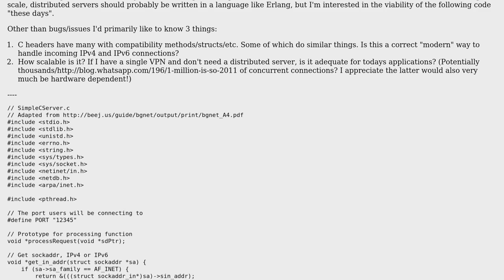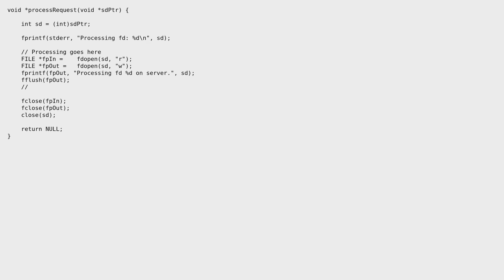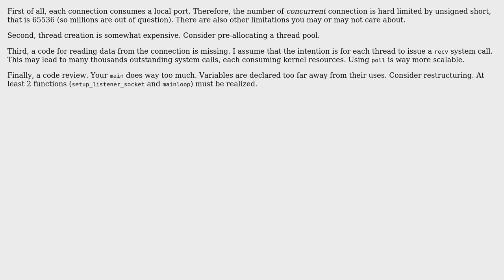Code Review: Scalability of C server implementation based on pthreads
With thanks & praise to God, and with thanks to the many people who have made this project possible! You are responsible for your own actions.